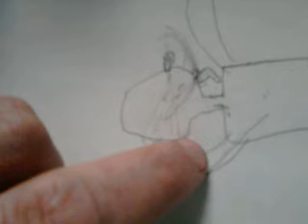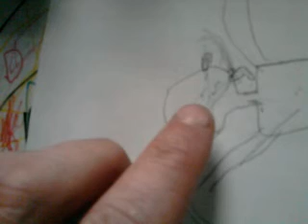Running a petrol engine on diesel and random oils